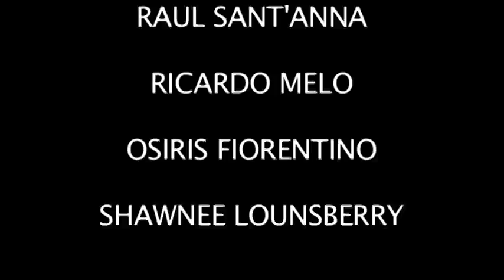Airplanes Remix Hayley Williams feat. Y.A.G.O.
Airplanes Remix feat. Yago Duarte from OYM TV!